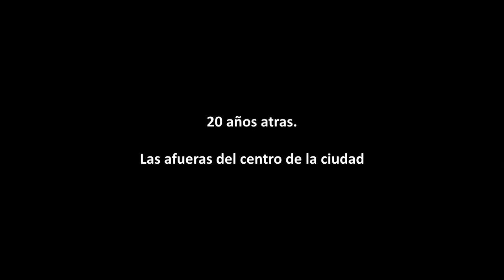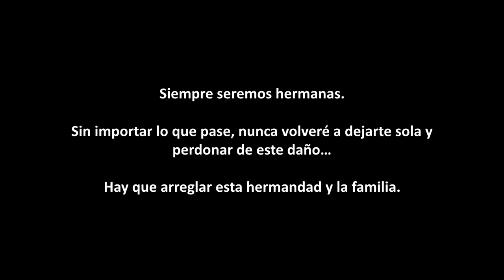Metal Slug Attack Animation - Caroline vs Conny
Aquí llega la batalla entre 2 hermanas!

Esta historia de que proviene que Caroline y Conny recordaban de su pasado por su tragedia y decisión dura cuando se separaron de hermanas.

A diferencia de la batalla Ptolemaic vs Alien, solamente ellas.